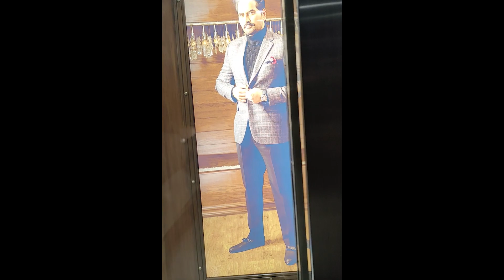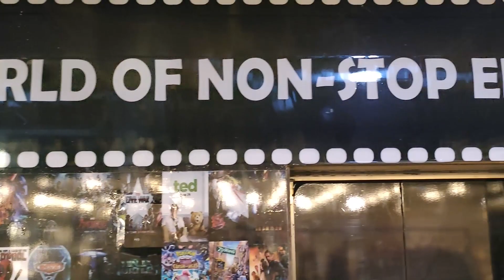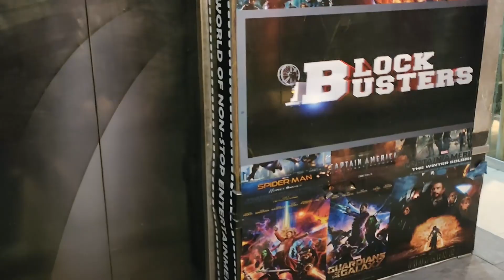Hometown To Home Lahore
Lahore لاہور‎, is the capital of the Pakistani province of Punjab. It is the country's second-most populous city after Karachi. Lahore is one of Pakistan's wealthiest cities, with an estimated GDP of $58.14 billion (PPP) as of 2015. Lahore is the largest city and historic cultural centre of the wider Punjab region, and is one of Pakistan's most socially liberal, progressive, and cosmopolitan cities.
Lahore's origins reach into antiquity. The city has been controlled by numerous empires throughout the course of its history, including the Hindu Shahis, Ghaznavids, Ghurids, and Delhi Sultanate by the medieval era. Lahore reached the height of its splendour under the Mughal Empire between the late 16th and early 18th century, and served as its capital city for a number of years. The city was captured by the forces of the Afsharid ruler Nader Shah in 1739, and fell into a period of decay while being contested between the Afghans and the Sikhs. Lahore eventually became capital of the Sikh Empire in the early 19th century, and regained much of its lost grandeur. Lahore was then annexed to the British Empire, and made capital of British Punjab. Lahore was central to the independence movements of both India and Pakistan, with the city being the site of both the declaration of Indian Independence, and the resolution calling for the establishment of Pakistan. Lahore experienced some of the worst rioting during the Partition period preceding Pakistan's independence. Following the success of the Pakistan Movement and subsequent independence in 1947, Lahore was declared capital of Pakistan's Punjab province.

Lahore exerts a strong cultural influence over Pakistan Lahore is a major center for Pakistan's publishing industry, and remains the foremost center of Pakistan's literary scene. The city is also a major centre of education in Pakistan, with some of Pakistan's leading universities based in the city. Lahore is also home to Pakistan's film industry, Lollywood, and is a major centre of Qawwali music. The city also hosts much of Pakistan's tourist industry,with major attractions including the Walled City, the famous Badshahi and Wazir Khan mosques and Sikh shrines. Lahore is also home to the Lahore Fort and Shalimar Gardens, both of which are UNESCO World Heritage Sites.